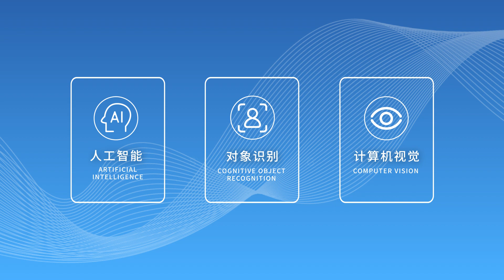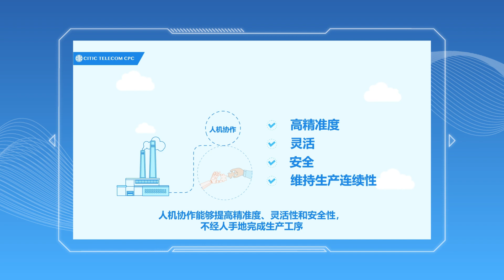智能制造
通過智能自動化，大幅簡化生產工序及流程